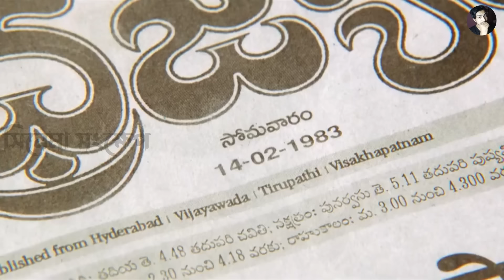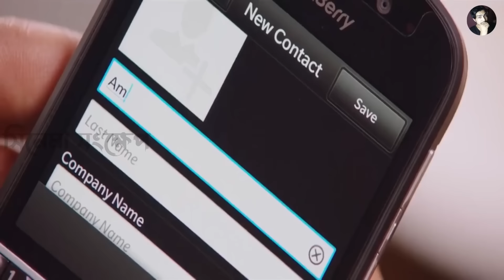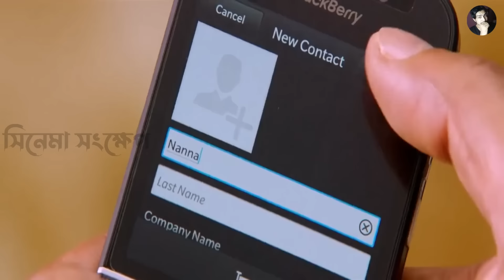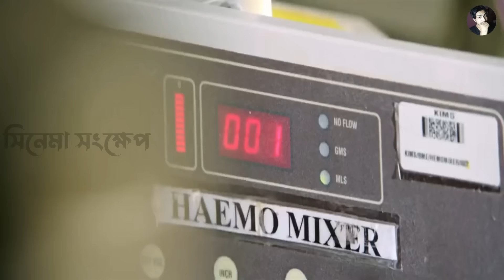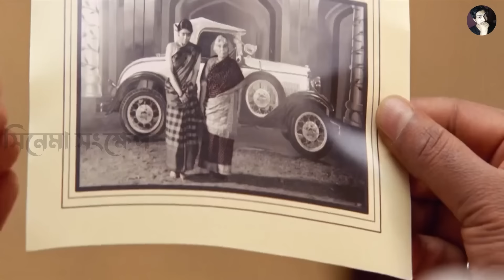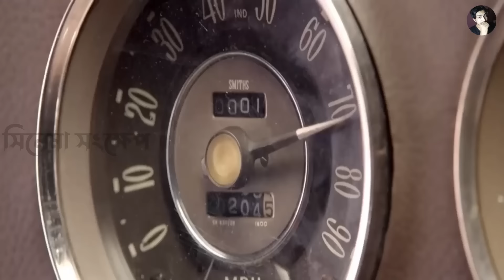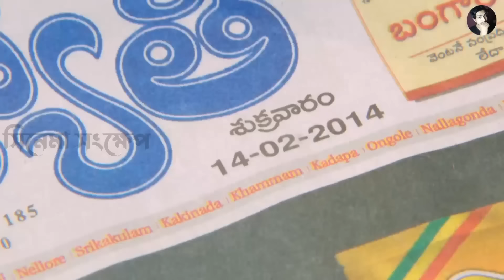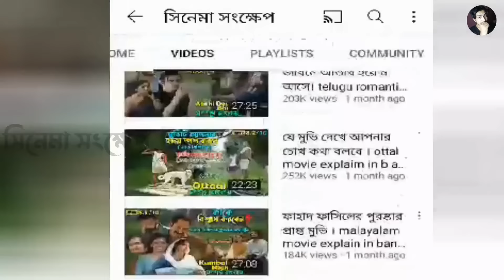৩০বছর পর মৃত বাবা মা যখন ফিরে আসে । telugu movie explained in bangla | Nagarjuna | সিনেমা সংক্ষেপ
Movie:
Cast:
Director:
video Editor: Md Rasel
Voice and story: Momin Akondo

সিনেমা সংক্ষেপ
sinema sonkhep

সিনেমা সংক্ষেপ
cinemar golpo
horror movie
short film
bangla natok
movie explained in bangla
movie golpo
bangla movie
bangla cinema
cinemar golpo bangla
new movie
valobasar golpo
bangla film
bangla love story
movie explain
in bangla
bangla
movie story
movies story
movie
explanation
cinemar
golpo
film
in
movie explained
explained
full story
movies explanation
hollywood bangla
explanation bengali
bangla explain
bengali dubbed movies
সিনেমার রহস্য
cinemar duniya
bangla movies
সার সংক্ষেপ
movie summary
story explain
scifi
movies explanation
bangla chobi
explain
love story movie explained in bangla
hindi
drama
haunting tube
hollywood explanation
tollywood
movie explanation
horror
horror movie explained in bangla
film bangla
horror movies
ending explain
bangla chayachabi
movies summary
sci-fi movie
bangla movie review
movie review
movie ending explain
ending explained
মুভিফ্রিক টিভি
science fiction
korean movie
movies explanation bangla
bollywood
মুভির চ্যানেল
korean
thriller